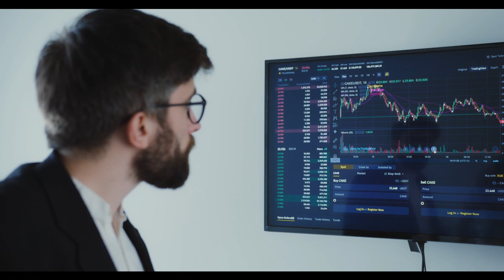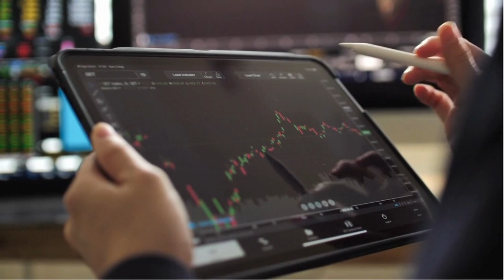El Ibex cierra una semana sin sobresaltos con ganancias y con ganas de seguir subiendo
Ibex 35: El Ibex cierra una semana sin sobresaltos con ganancias y con ganas de seguir subiendo